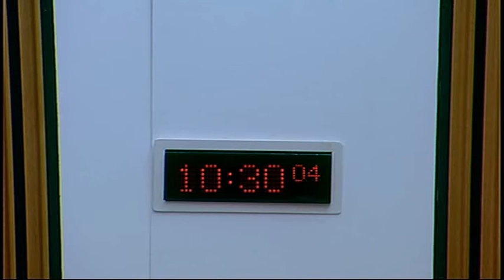Justice Committee - Scottish Parliament: 10th March 2015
- Scottish Parliament Justice Committee. Agenda

1. Human Trafficking and Exploitation (Scotland) Bill: The Committee will take evidence on the Bill at Stage 1 from—
Dr Maria O’Neill, Senior Lecturer, Dundee Business School - Law Division, University of Abertay;
Dr Paul Rigby, Lecturer Social Work, University of Stirling;
Lorraine Cook, Migration, Population and Diversity Team, Convention of Scottish Local Authorities;
Katie Cosgrove, Gender based violence programme, NHS Health Scotland.

2. Subordinate legislation: The Committee will take evidence on the Courts Reform (Scotland) Act 2014 (Consequential Provisions) Order 2015 [draft] from—
Paul Wheelhouse, Minister for Community Safety and Legal Affairs, Hazel Dalgard, Bill Manager, and Alastair Smith, Directorate for Legal Services, Scottish Government.

3. Subordinate legislation: Paul Wheelhouse (Minister for Community Safety and Legal Affairs) to move—
S4M-12522—That the Justice Committee recommends that the Courts Reform (Scotland) Act 2014 (Consequential Provisions) Order 2015 [draft] be approved.

4. Subordinate legislation: The Committee will take evidence on the Advice and Assistance (Assistance by Way of Representation) (Scotland) Amendment (No. 2) Regulations 2015 [draft] from—
Paul Wheelhouse, Minister for Community Safety and Legal Affairs, Catriona Mackenzie, Legal Aid Policy Manager, and Alastair Smith, Directorate for Legal Services, Scottish Government.

5. Subordinate legislation: Paul Wheelhouse (Minister for Community Safety and Legal Affairs) to move—
S4M-12524—That the Justice Committee recommends that the Advice and Assistance (Assistance by Way of Representation) (Scotland) Amendment (No. 2) Regulations 2015 [draft] be approved.